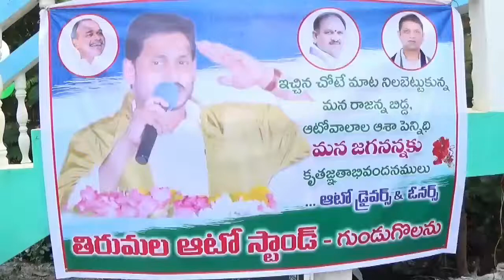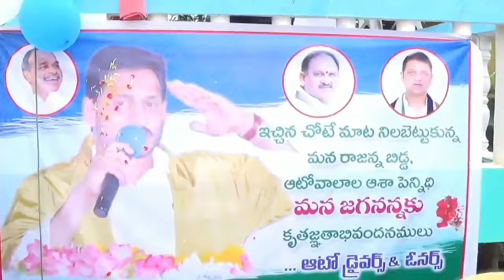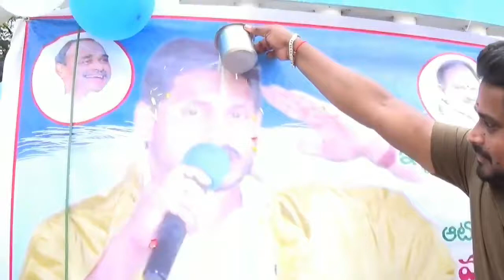'YSR Vaahanamitra' celebrations by Auto Drivers | Plabhishekam to YSR Statue || Bhimadolu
'YSR Vaahanamitra' celebrations by Auto Drivers | Plabhishekam to YSR Statue || Bhimadolu || Public TV telugu Live